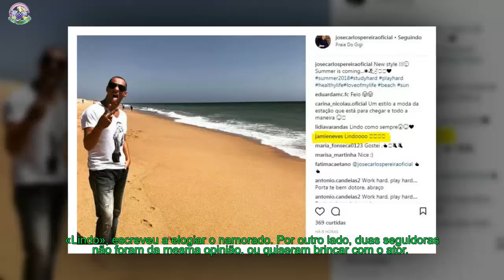José Carlos Pereira - Ator muda radicalmente visual e namorada aprova (Foto)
«Novo estilo», disse a cara da TVI.
O ator rapou o cabelo e decidiu publicar a novidade no Instagram.